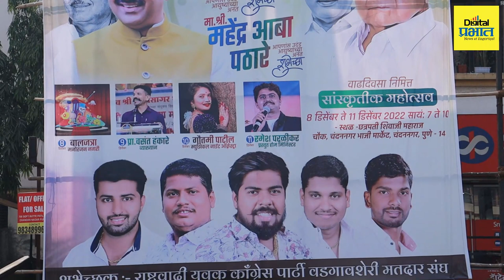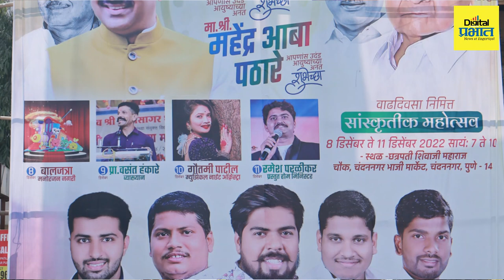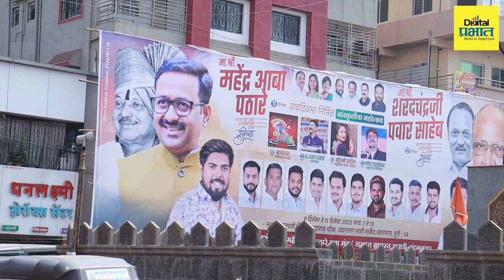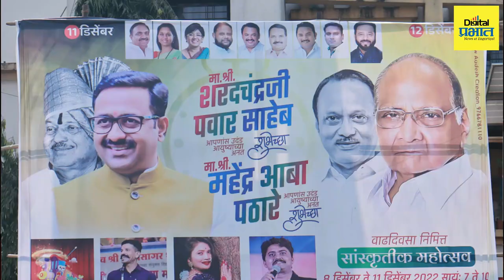चंदननगरमध्ये सांस्कृतिक महोत्सवाचे आयोजन...